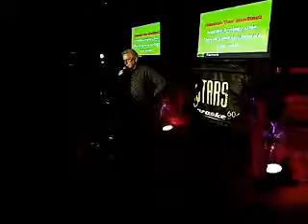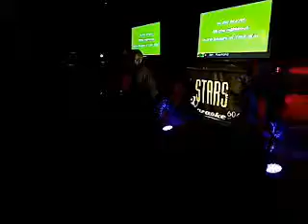LAURIE - 02/02/2015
Don't Let me Miss The Glory - Captured Live on Ustream